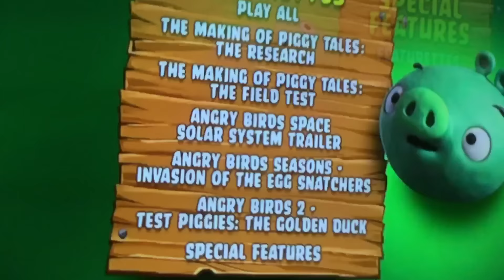Piggy tales the complete second season DVD main menu